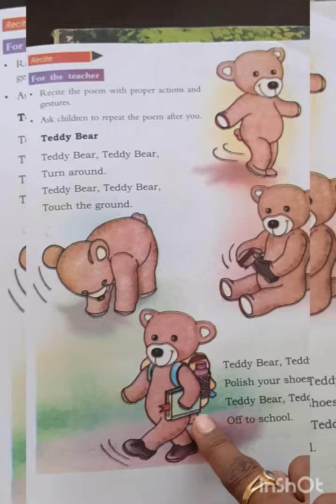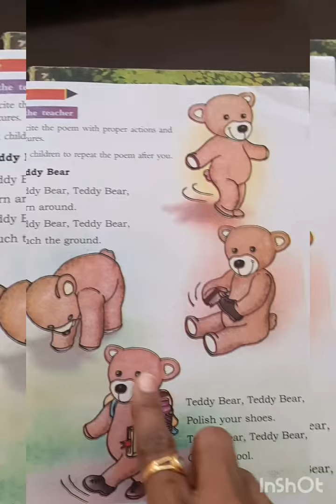TEDDY BEAR POEM,CLASS -1ST,MY BOOK OF ENGLISH-1